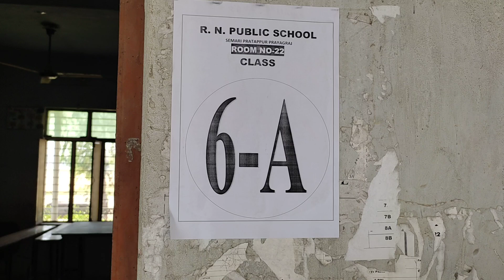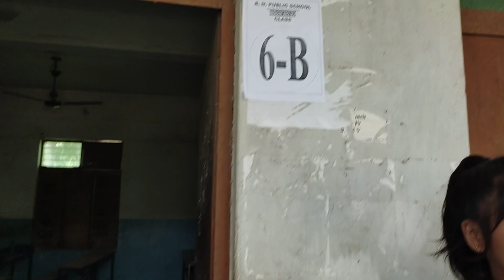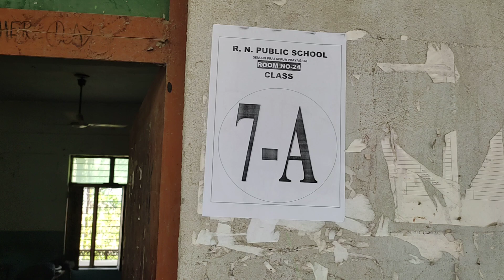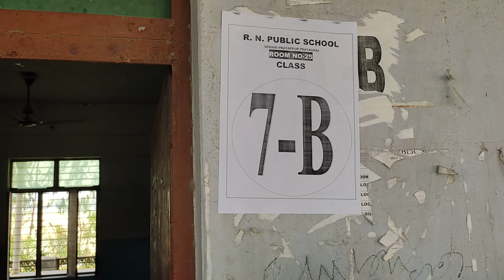CLASS 6TH TO 7TH के कक्षाध्यापकों ने बच्चों को टीका लगाकर किया स्वागत।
R.N Public School Semari Pratappur  Prayagraj